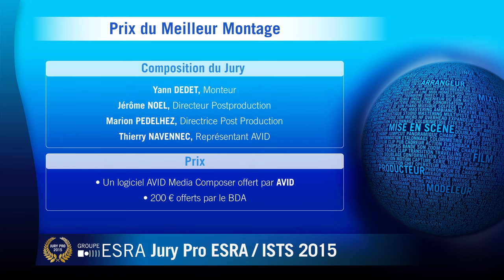Yves ANGELO Président du Jury Pro ESRA/ISTS 2015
Yves ANGELO, Réalisateur, Scénariste et Directeur de la Photographie a présidé le Jury Professionnel ESRA/ISTS 2015.